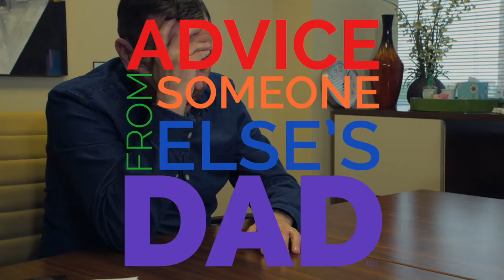I Hate Grunt Work! | First Job Workplace Guide | Advice From Someone Else's Dad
Feel like you're only doing grunt work? Ask your boss for clarification and about the big picture.  Anticipate what your boss needs and think of alternative solutions.  Don't be a waste of protoplasm of work.

To BUY my award-winning, best-selling book "Flip-Flops and Microwaved Fish: Navigating the Dos and Don'ts of Workplace Culture,"

Welcome to Advice From Someone Else's Dad where we give you work and life advice with your best interest in mind. Our videos are short, funny, current, and informative.

More funny videos to come! If you enjoyed watching this please "Like" and "Comment!"

Ask questions! We may make a video about it!

Translations & Transcriptions on. Please help us reach others who need our advice!